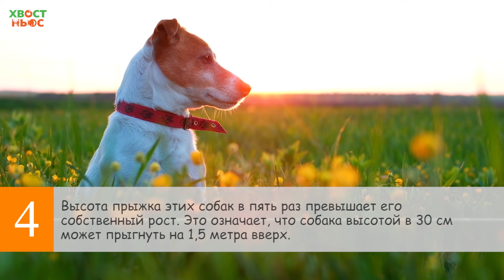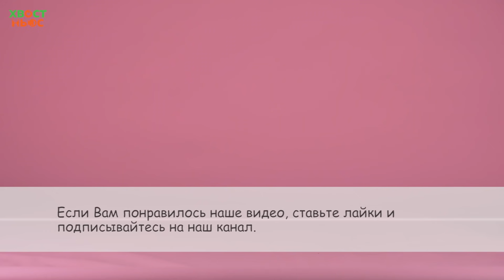6 интересных фактов о джек-рассел-терьере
Рассказываем в этом видео все самое интересное о породе✨